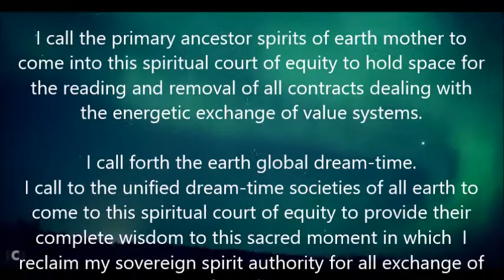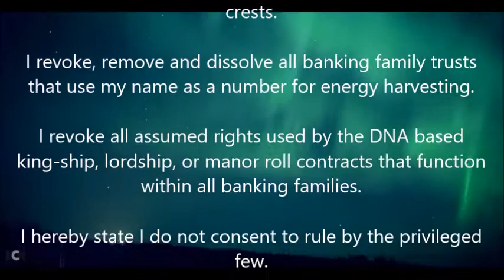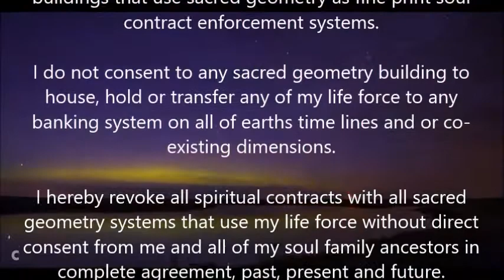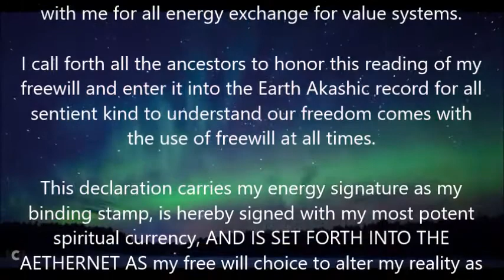Revocation of Banking Systems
“I AM AND I CALL TO ALL SPIRITUAL CONTRACTS THAT EXIST…
...within my past, present and future beings, selves and existences in this dimension and time stream, all time streams above and below the earth-centric, sine wave of co-existence…
At this exact moment in the ever-present co-creative moment:
I summon all DNA lineage ancestors to create a unified-proper, spiritual court of equity, so I may find remedy and resolve with all contracts that have inserted fine print during the pre-birth and birth process.
I call to the FOUR elements... air, earth, fire and water.
I call forth the spiritual court of equity with all ancestors in union with the migration patterns of all soul families incarnating on earth mother.
I call the primary ancestor spirits of earth mother to come into this spiritual court of equity to hold space for the reading and removal of all contracts dealing with the energetic exchange of value systems.
I call forth the earth global dream-time.
I call to the unified dream-time societies of all earth to come to this spiritual court of equity to provide their complete wisdom to this sacred moment in which  I reclaim my sovereign spirit authority for all exchange of energy for value systems.
I hereby revoke all spiritual contracts with the primary banking families.
I revoke all spiritual contracts with all banking family crests.
I revoke, remove and dissolve all banking family trusts that use my name as a number for energy harvesting.
I revoke all assumed rights used by the DNA based king-ship, lordship, or manor roll contracts that function within all banking families.
I hereby state I do not consent to rule by the privileged few.
I do not consent to rule by the banking families.
I do not consent with the assumed authority of the banking families funding the free court systems.
I revoke all rights, privileges and rules created by the family crest based or DNA linage based banking families to dominate and control the free court system.
I hereby revoke all spiritual contracts that define the bank system as being intertwined with my freewill.
I revoke all fine print within all of my soul contracts past, present and future that deal with any banking system as a 3D-matrix debt collection or energy harvesting system.
I demand the instant repayment of all energy, and 3D matrix representations of value.  I do not consent to the use of corrupt courts as a means of judgment.
I revoke all rights of 3D based courts assumptions of power with any 3D exchange for value systems created for the follies of the banking families.
I hereby revoke all consent of ink based, web based or energy based signature harvesting systems.
I revoke all rights of use of my 3D matrix signature to represent me in any court system, spiritual or 3D matrix.
I do not consent to the use of my soul contracts as a means of energy harvesting from any of the primary banking systems created by the primary soul contract holding banking families.
I revoke all rights to use my name in any form of banking family coat of arms contracts..."  CONTINUED IN COMMENT SECTION.